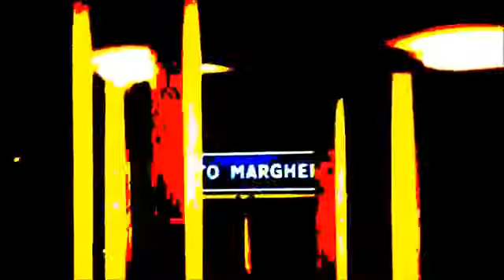Notte bruciata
Un brano su dipendenza e disperazione